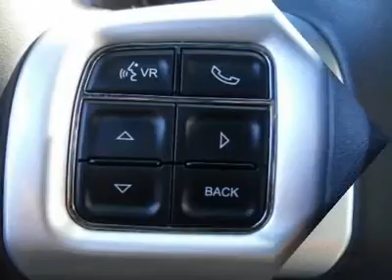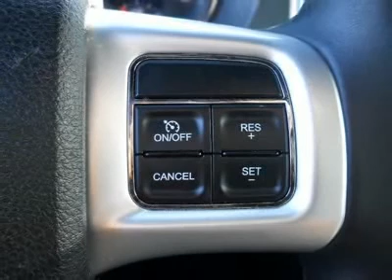2011 DODGE CHARGER Cherry Hill, NJ 09032R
2011 DODGE CHARGER Cherry Hill, NJ
Stock

Looking for the right car? Today could be your lucky day. With 14611 miles, this Blackberry Pearl, 2011 Dodge Charger equipped with automatic transmission could be yours. Request more information and set up a test drive right away.